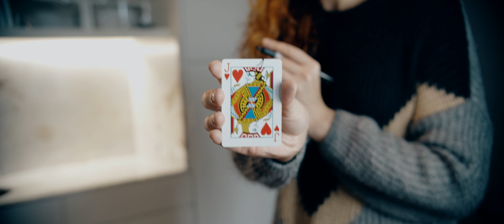Gravity - Hells Bell